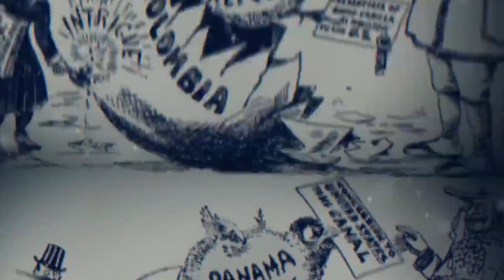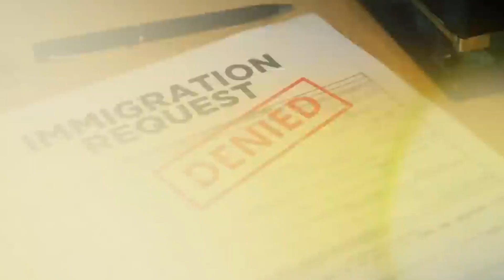Why No Car Can Cross this Area Of Death Valley | FactoPia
🔍🚗 Welcome to FactoPia, where we unravel the mysteries of the world's most intriguing phenomena! In today's captivating video, we delve into the perplexing enigma of "Why No Car Can Cross this Area of Death Valley." Join us as we journey into the heart of one of nature's most unforgiving landscapes.

Nestled within the scorching sands of Death Valley lies a mysterious stretch of terrain known as the "Area of Death," where vehicles are said to meet their demise in inexplicable ways. Despite numerous attempts, no car has successfully crossed this treacherous expanse, leaving behind a trail of broken-down vehicles and baffled travelers.

Through expert analysis, firsthand accounts, and cutting-edge research, we explore the unique challenges posed by this forbidding landscape. From scorching temperatures and shifting sands to hidden dangers lurking beneath the surface, we unravel the complex web of factors that make this area so inhospitable to vehicles.

Prepare to be spellbound as we delve into the mysteries of the "Area of Death" and uncover the secrets of Death Valley's most notorious phenomenon.